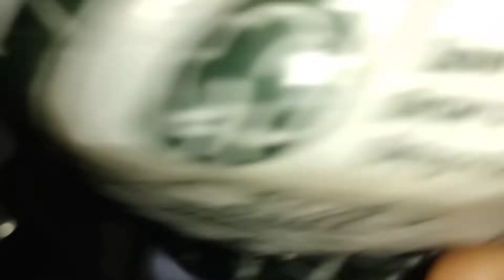Mint Murmure (Pani puri Flavour) @Khatri K Zayke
murmure recipe, spicy urmure recipe, How to make murmure, Bazar jaise murmure ghar per banaye, Lasaniya  mamara, vaghare mamara, ,Chatpate murmure